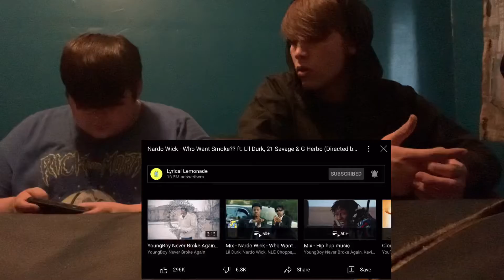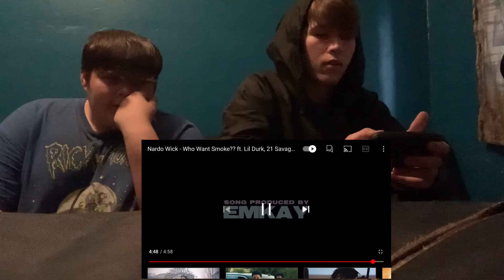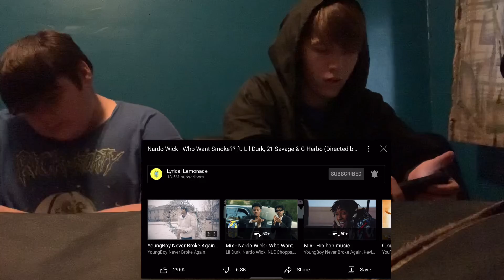HARDEST SONG OUT! | Nardo Wick - Who Want Smoke?? ft. Lil Durk, 21 Savage & G Herbo (Reaction!!!)